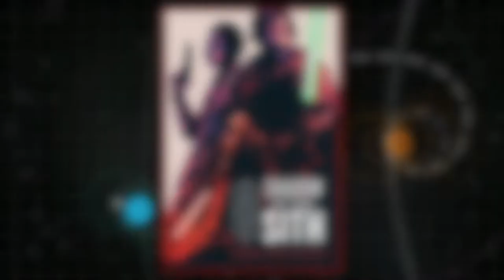Palpatine lied! The Sith who (sort of) lived forever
Have you ever hear the Halloween tale of Exim Panshard, Lord of the Sith? It's not a story the Jedi would tell you...

Jump ahead:

0:30 The Story of Exim Panshard
5:06 Death and New Reign

This is Star Wars Sublight, where we come out of hyperspace and slow down to examine the finer details of a Galaxy Far, Far away.

We're just getting started, but if you'd like to be a part of the journey, then give Sublight a sub and a like: